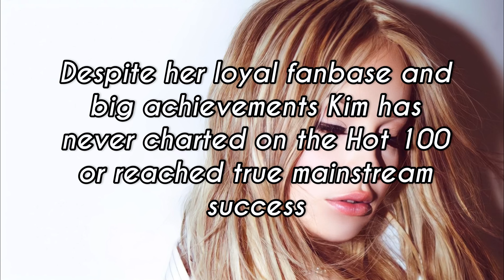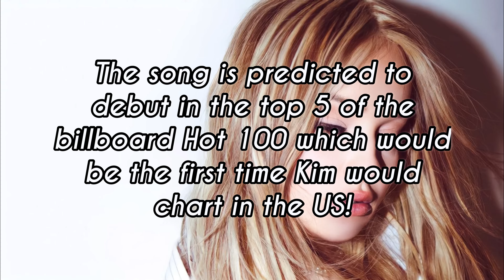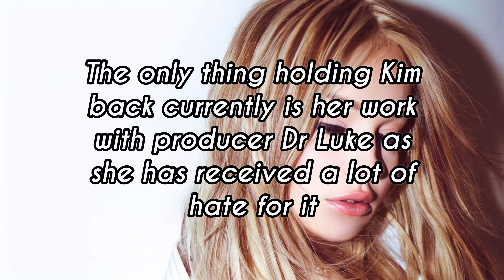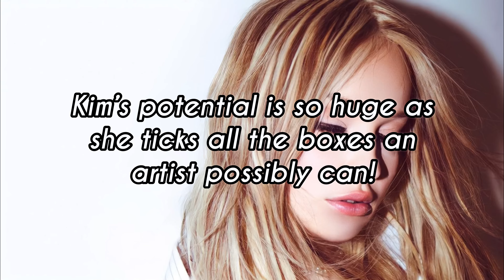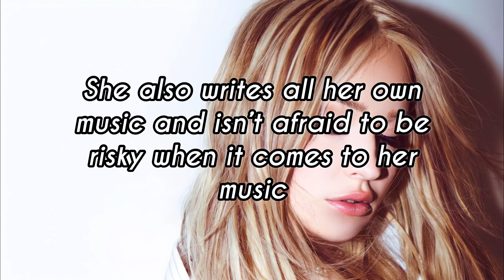Is Kim Petras Going To Be The Next Big Pop Star?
Hey guys!!! In this video I wanted to talk about why I think Kim Petras has the possibility to become the next big pop star. (Don't forget to stream Unholy) :)

STREAM UNHOLY NOW!!!